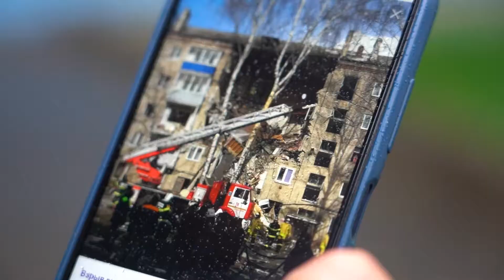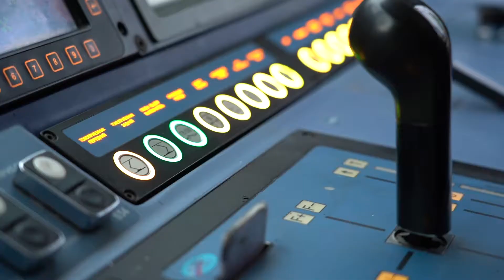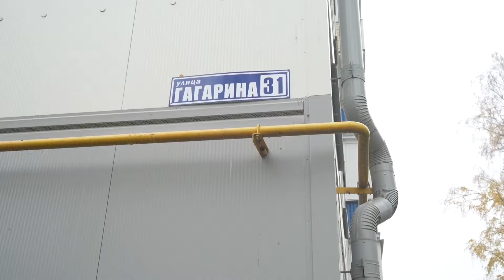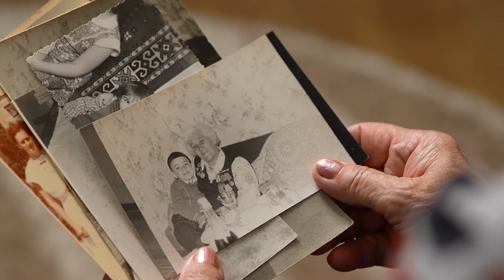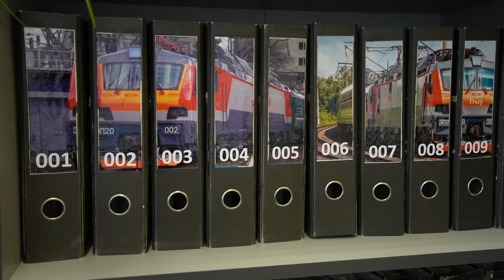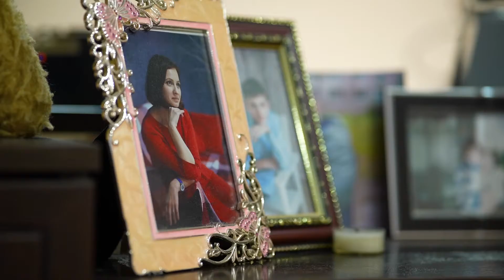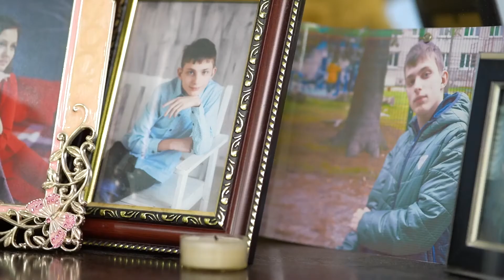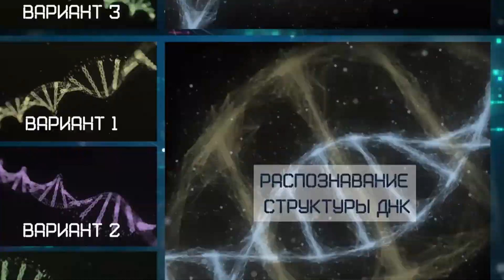ДНК ГЕРОЯ. Выпуск №1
Ежедневно простыми людьми анонимно и бескорыстно совершаются героические поступки. В цикле документальных фильмов «ДНК ГЕРОЯ» мы расскажем про этих людей и узнаем, какие факторы повлияли на формирование их личностей и что испытывает человек, когда рискуя своей жизнью, совершает героический поступок?

Произведено 7K Pictures при поддержке ИРИ.